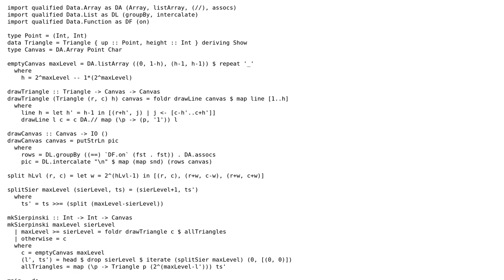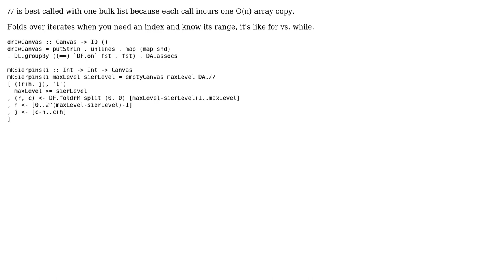Using Data.Array to solve Sierpinski in Haskell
With thanks & praise to God, and with thanks to the many people who have made this project possible! You are responsible for your own actions.